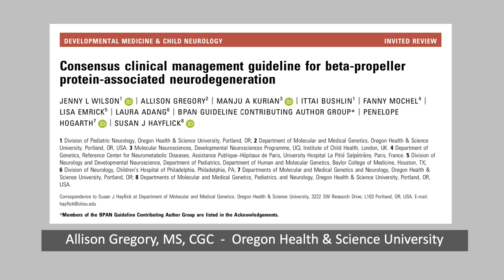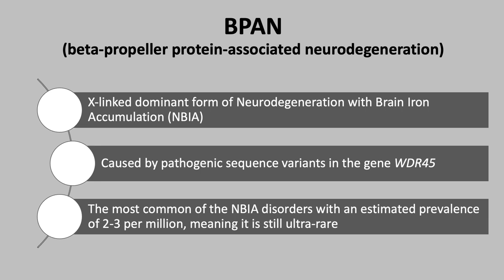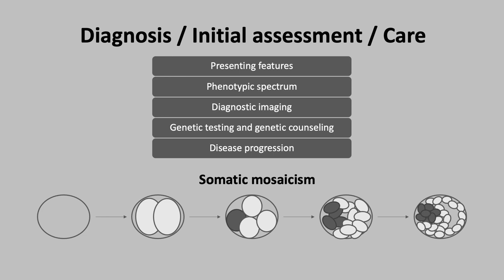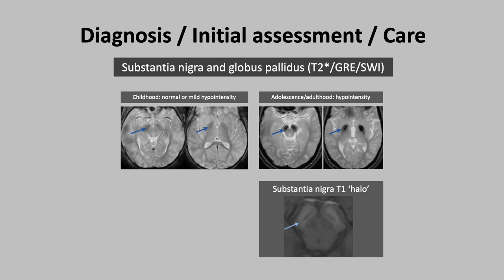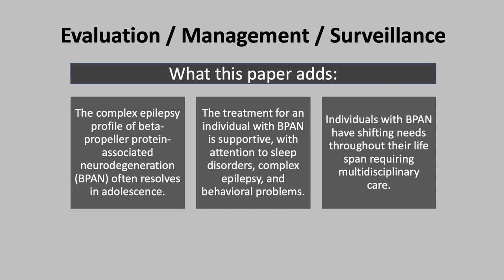Consensus clinical management guideline for protein-associated neurodegeneration | Gregory | DMCN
In this podcast, Allison Gregory discusses her paper 'Consensus clinical management guideline for beta-propeller protein-associated neurodegeneration'.